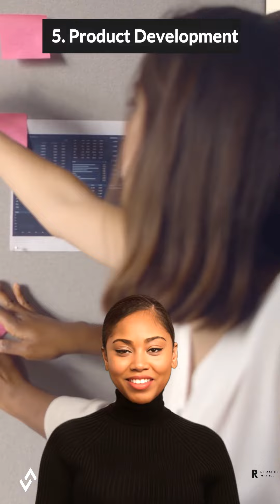Generative AI: Enterprise use cases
How should companies think about integrating generative AI?

we covered 5 use cases for generative AI in the enterprise.